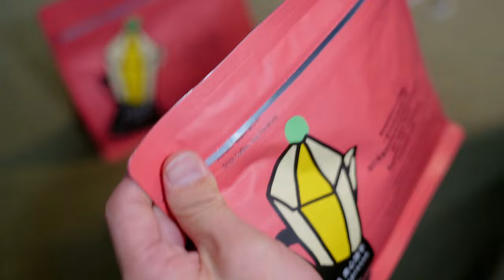什么是咖啡养豆？新买的咖啡豆需要养豆吗？养豆会更好喝吗？| 牛小咖MumaMoo